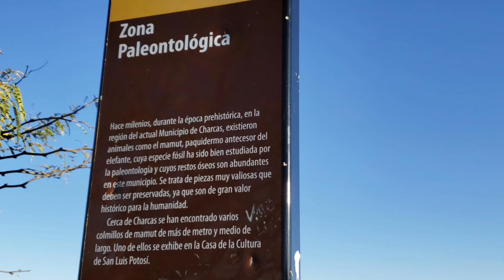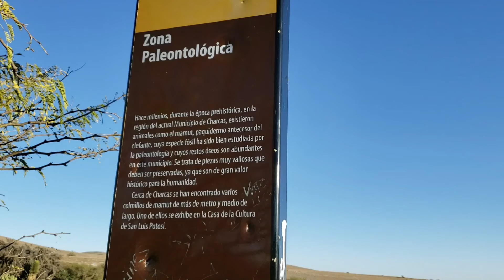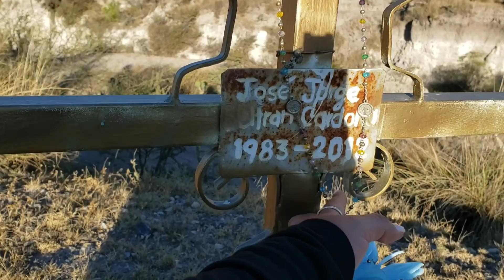12/28/2021 Cañon de lajas / mis sobrinitos ayudado 🤟🥰 Canyon